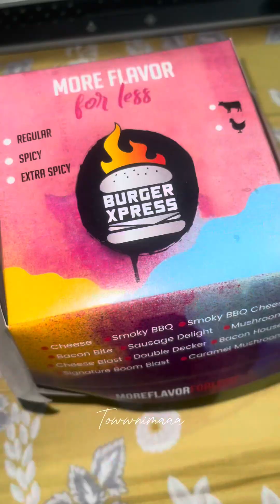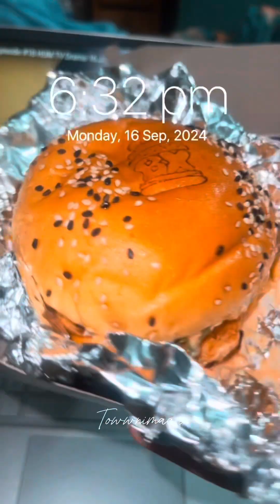Trying Double decker Chicken Burger from Burger Express